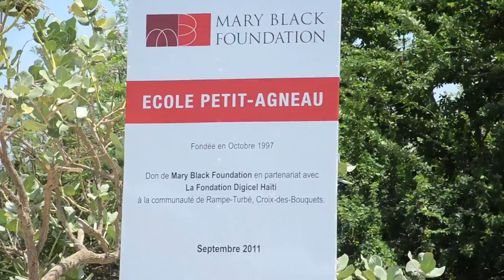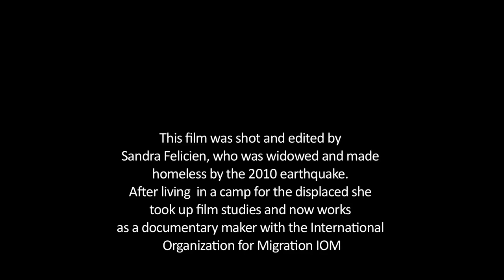Mary Black Schools.mov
The Mary Black Foundation financed the construction of two schools in Haiti which were built by the Digicel Foundation.
Film by Sandra Felicin of IUM Communications